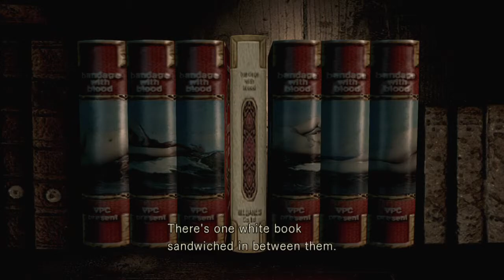Resident Evil Remake Part 11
Oh God The Scenery, The Horrible Scenery!